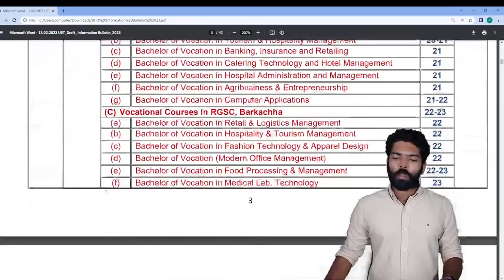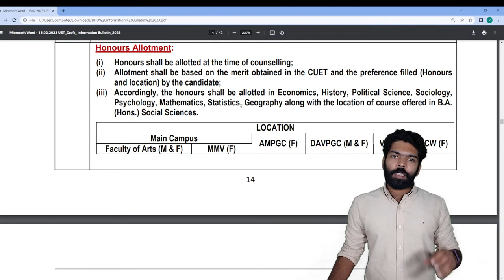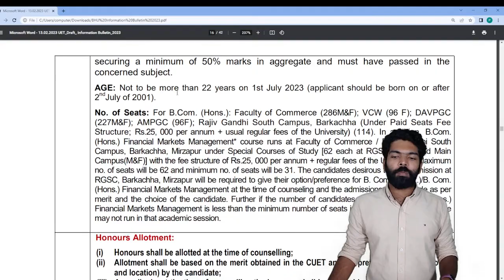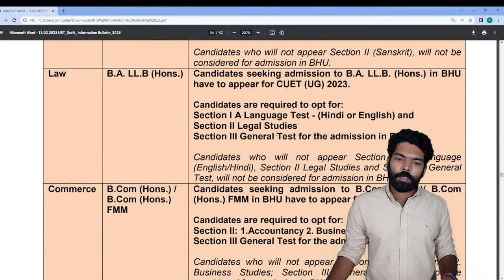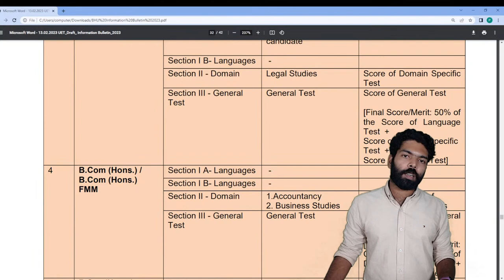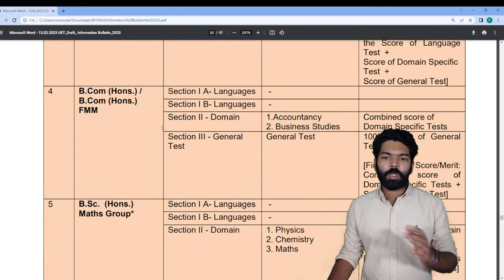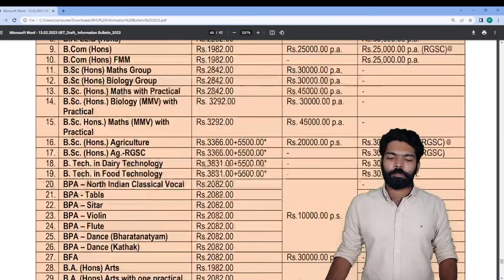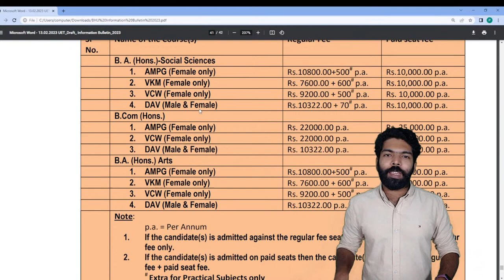CUET 2023 | Banaras Hindu University | Information Bulletin 2023 | Kerala's No.1 CUET Coaching